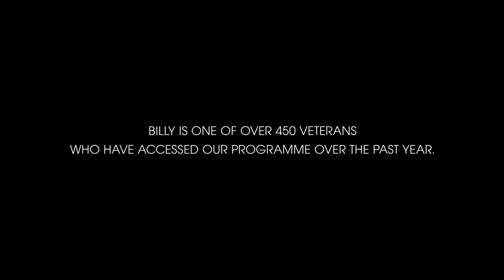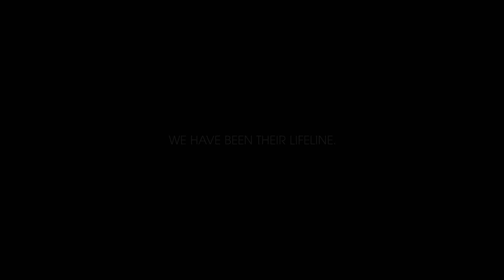Veterans Programme: Billy's Story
Meet Billy, one of over 400 Veterans who have been supported by Burnley FC in the Community in the last year.
Every week, the Charity runs a number of programmes across the East Lancashire area for Veterans, including fitness sessions, breakfast clubs, organised activities and day trips out.
Our programmes help veterans connect with others in a similar situation, avoid feelings of loneliness and isolation, gives a sense of camaraderie and belonging to those who have served us.

Billy is just one of the many Veterans who see the programme as a lifeline - and we are so proud to have him as one of our longest-serving particpants.